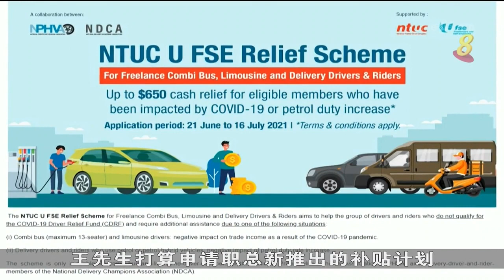职总推428万元援助配套 小型巴士等司机可提出申请